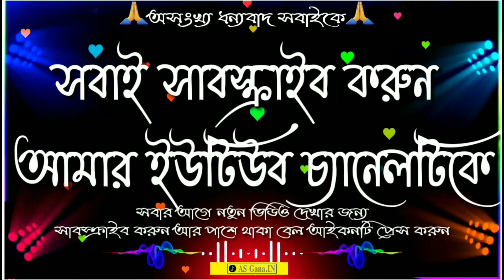Amar Jhinga Ta Ke Korli Churi (New Purulia & Bhojpuri Dance Mix)-Dj Susovan Remix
𝑾_𝑬_𝑳_𝑪_𝑶_𝑴_𝑬 🙏🙏🙏🙏🙏

আপনাকে আমার ইউটিউব চালানোর স্বাগতম
𝐀𝐒 𝐆𝐚𝐧𝐚.𝐈𝐧 👉 𝚜 𝚞 𝚋 𝚜 𝚌 𝚛 𝚒 𝚋ᚔ (🔔)
𝐀𝐥𝐥 𝐫𝐞𝐦𝐢𝐱 𝐬𝐨𝐧𝐠 ᚔ 🆄 🅿 🅻 🅾 🅰 🅳 💯

𝐃𝐨𝐰𝐧𝐥𝐨𝐚𝐝 𝐟𝐨𝐫𝐦 𝐀𝐒 𝐆𝐚𝐧𝐚.𝐈𝐧 𝐫𝐞𝐦𝐢𝐱.𝐜𝐨𝐦
𝐀𝐥𝐥 𝑻𝒚𝒑𝒆𝒔 𝑹𝒆𝒎𝒊𝒙 𝑺𝒐𝒏𝒈 𝑼𝒑𝒍𝒐𝒂𝒅 .
DJ 1step long humming Bass song
DJ Wait bass song
DJ Hard bass song
DJ Soft Humming bass song
DJ Old and gold humming bass song
DJ Long humming bass song
DJ Hindi dance song
DJ puruliya song
DJ bojpori song
DJ piyano haaming Bass
DJ Dot bas song
Dj Bengali song

চ্যানেলে নতুন নতুন ভিডিও গুলো আপলোড পেতে হলে সাবস্ক্রাইব করুন ইউটিউব চ্যানেলেনটি কে এখানে সমস্ত রকম  ডিজে গান ইউটিউবে এ ছাড়া হয় এখানে ডিজে গান তৈরি করা হয় এবং রেকর্ডিং করা হয় ।

বিশেষ ঘোষণা ; এই অ্যালবাম টিতে যে গানগুলি ব্যবহৃত হয়েছে , সেই গানগুলির কোনটিরই মালিক আমি নই। আমি সাধারণত সংগীত প্রেমী মানুষদের কিছু আনন্দ দেয়ার জন্য এই ভিডিওটি তৈরি করেছি। কপিরাইট সংক্রান্ত কোন প্রবলেম হলে আমার সাথে অনুগ্রহ করে যোগাযোগ করুন (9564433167)। আমি 24 ঘন্টার মধ্যে এটা আমার চ্যানেল থেকে ভিডিও ডিলিট করে দেবো।

for purposes cuch as criticism comment news

commercial purposes. It is just for showing the